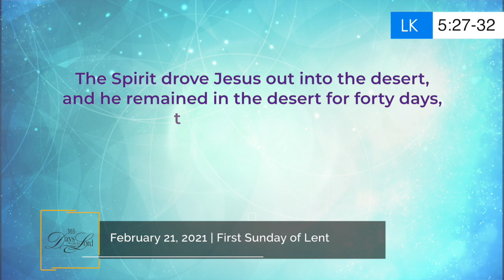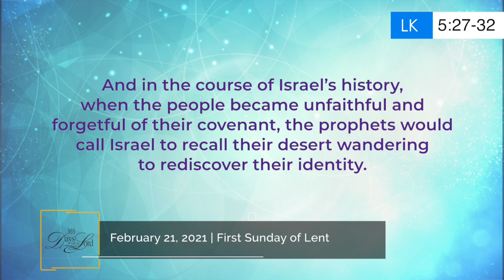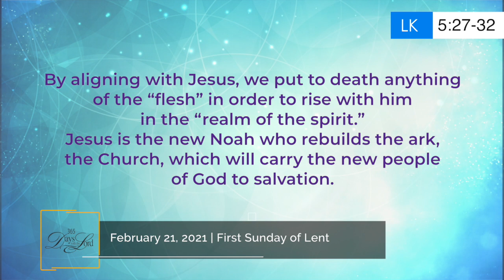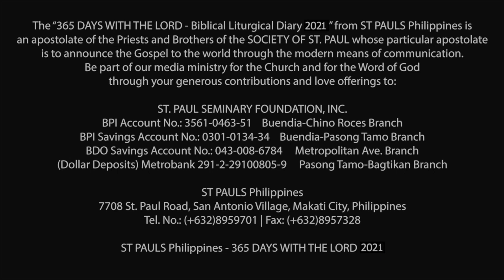365 DWTL | First Sunday of Lent | February 21, 2021